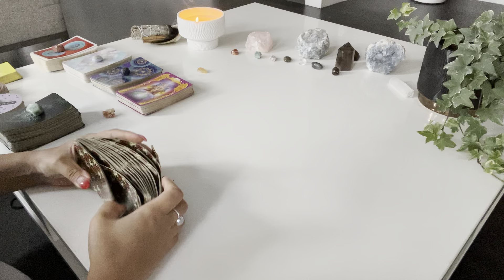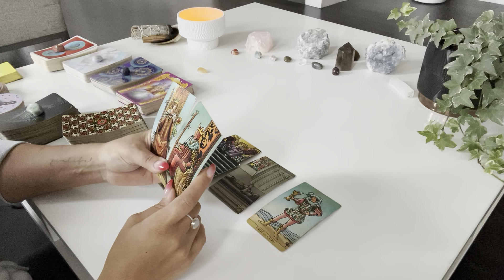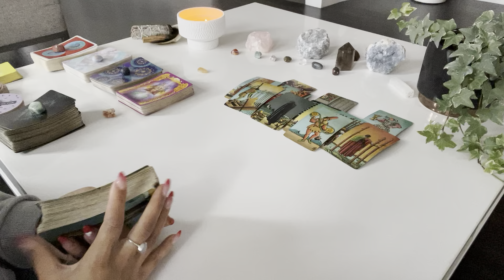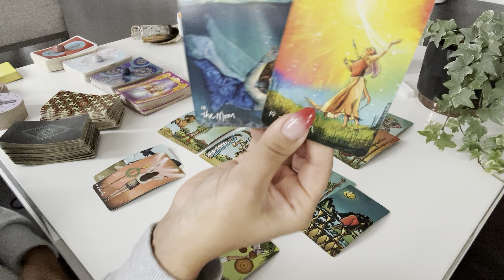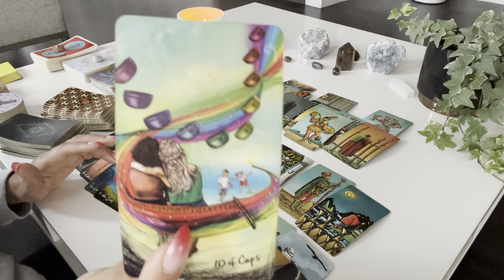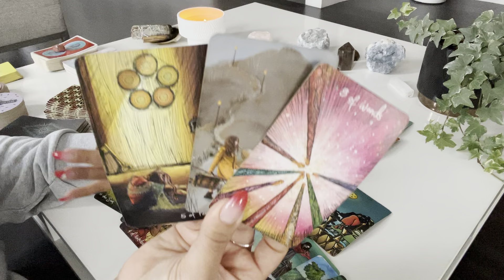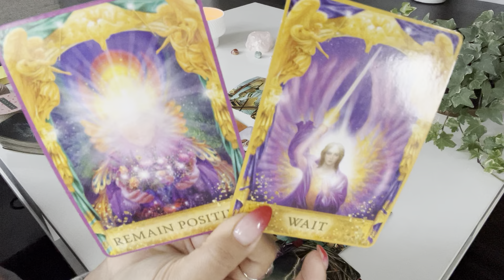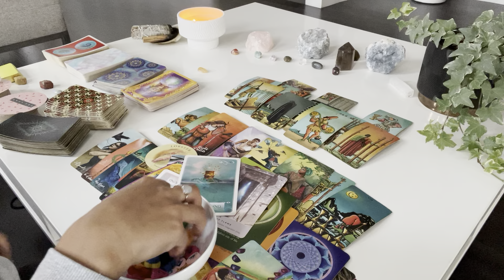Libra love reading♎️They see you as their PERFECT MATCH&get jealous…but out of nowhere THIShappens♥️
💕hey libra! still have questions? get 5 minutes ✨FREE✨ with a love psychic💕

✨Moonology Oracle
✨Starseed Oracle

♥️ k